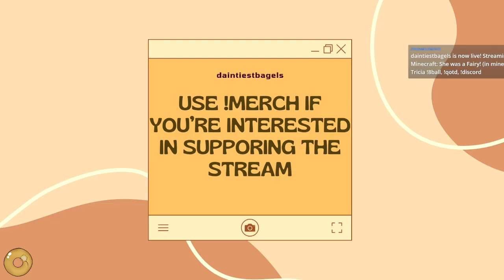She was a Fairy! (in minecraft) w/ Hailey!